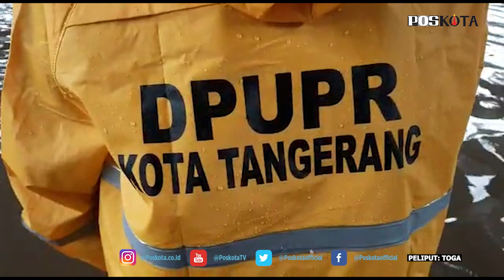TANGERANG BANTEN, BANJIR UNDERPAS TAMAN CIBODAS JADI LANGGANAN BANJR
TANGERANG (Pos Kota) - Hujan deras yang mengguyur sejumlah wilayah di Tangerang menyebabkan Jalan Underpass Taman Cibodas, Kota Tangerang, Banten tergenang air hingga setinggi 80 sentimeter.

Samin, petugas Dinas Pekerjaan Umum dan Pemukiman Rakyat (PUPR), yang berjaga dikawasan tersebut mengatakan jalan yang berdekatan dengan Kali Sabi itu memang menjadi langganan banjir saat musim hujan tiba.

"Ketambahan juga dari luapan Kali Sabi. Kali itu juga dapet kiriman air dari sungai di Bitung Jaya, Kabupaten Tangerang," ujar Samin, Kamis (18/2/2021).

Samin mengatakan ketinggian banjir di kawasan tersebut prediksi 40 hingga 80 sentimeter tergantung lokasinya, lantaran struktur jalan yang cenderung bergelombang.

"Semakin deket ke jalan di atas kali itu, semakin tinggi genangannya. Kalau semakin jauh dari jalan, genangannya lumayan rendah, sekitar 40 sentimeter," katanya.

Samin menjelaskan dirinya dan beberapa petugas dari Dinas PUPR selalu melakukan monitoring dan pembersihan sampah yang terbawa air ke Kali Sabi.